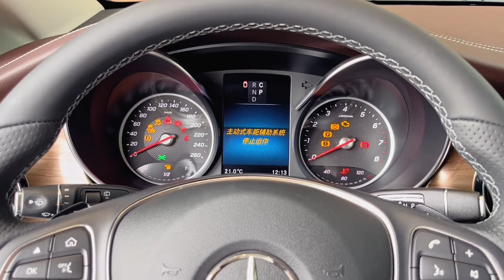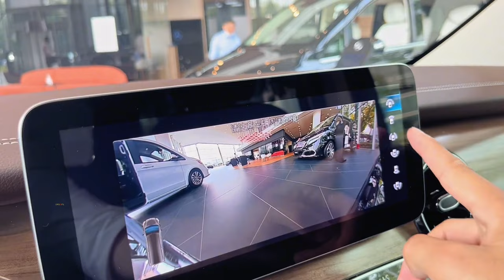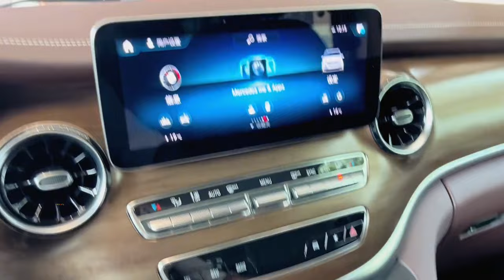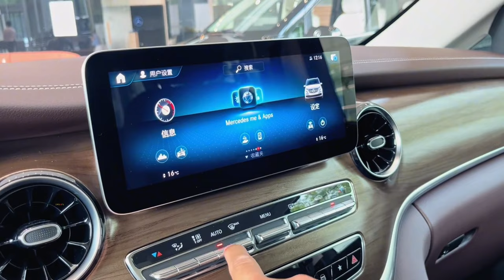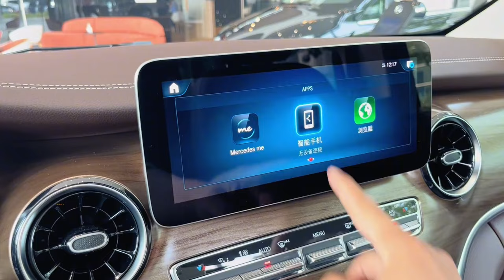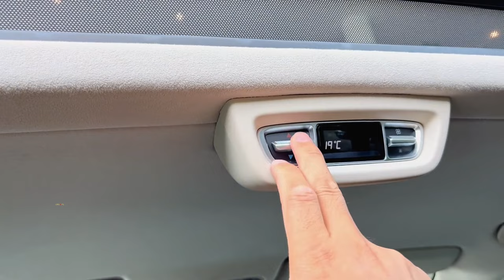2022 Mercedes-Benz V-Class in-depth Walkaround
2022 Mercedes-Benz V-Class in-depth Walkaround

1 just 1-minute car video😉

While there’s no denying the Mercedes V-Class owes its roots to the company’s van side of the business, this luxury MPV is a great deal more than just a box with some seats bolted in.

Cylinder Configuration     In-line
Cylinders           4
Power            163bhp@3800rpm
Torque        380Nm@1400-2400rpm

Drivetrain      RWD (Rear Wheel Drive)
Gears          7
Type       Automatic
Seating Capacity         7
Doors         5